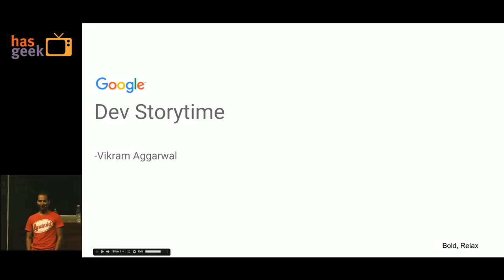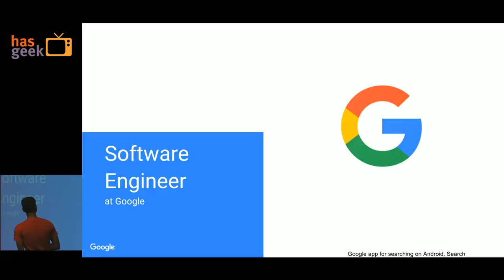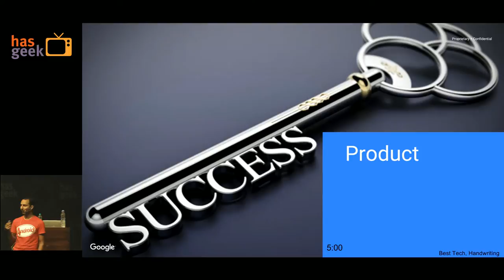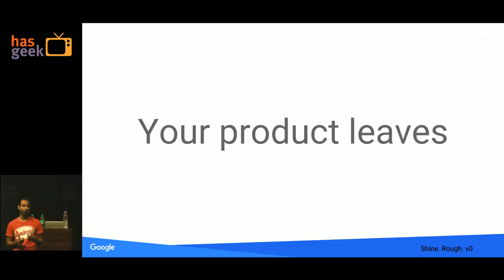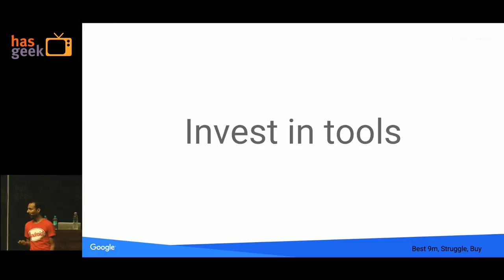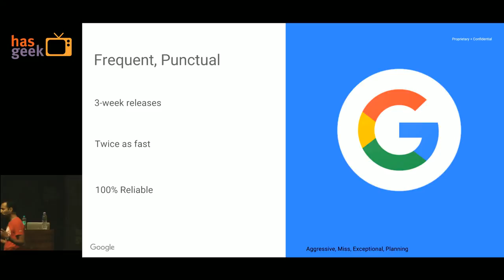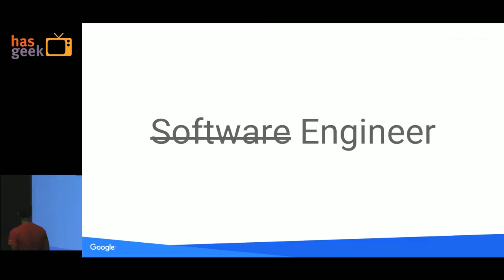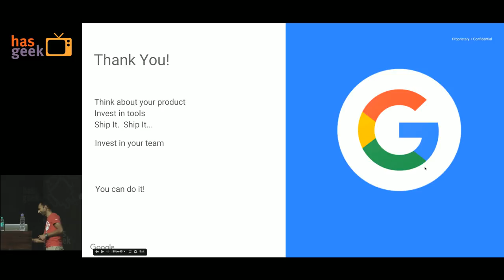Vikram Aggarwal - Lessons from Android development at Google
Google develops the Android framework, and a range of top mobile applications on Android. Learn about Android development at Google, and the way that Google innovates on the mobile experience. Google does many things differently: from team sizes to team structure. Learn from the experience of one Google engineer on shipping successful products.